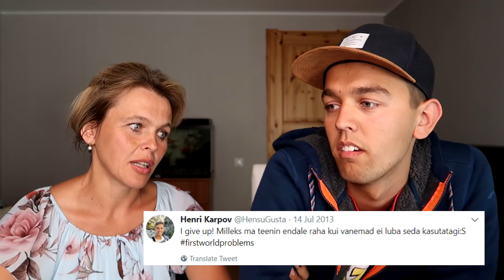LOEME EMAGA MINU VANU TWEETE!!!